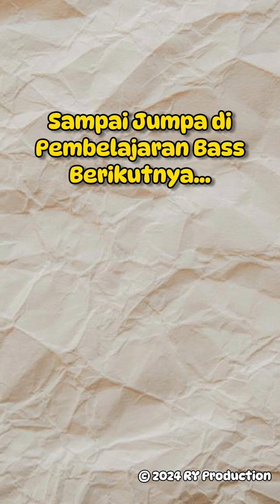Bass Lesson #16 - Tips Membersihkan Senar Bass dengan cara Direbus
Assalamu'alaikum. Di video pembelajaran bass ini saya membahas mitos yang ada di para pemain bass dan gitar, yaitu membersihkan senar dengan cara direbus. Mungkin bagi orang awam hal itu terdengar aneh, apakah cara tersebut efektif dan bagus? Mari simak video pembelajaran bass ini.